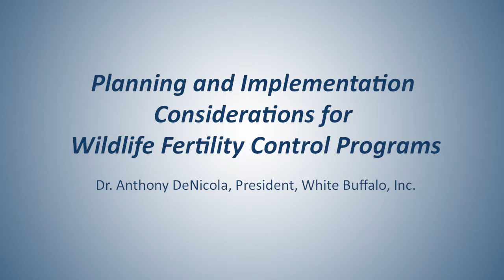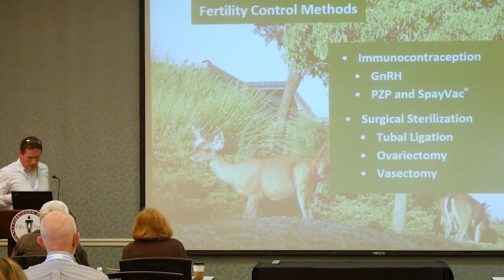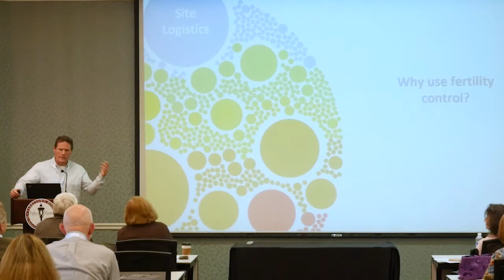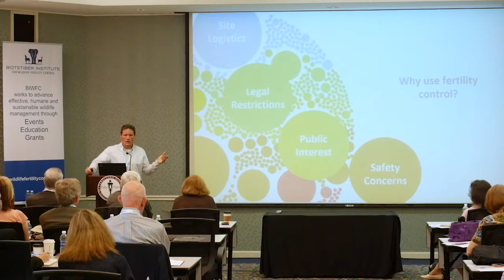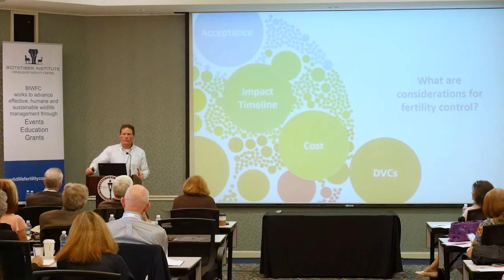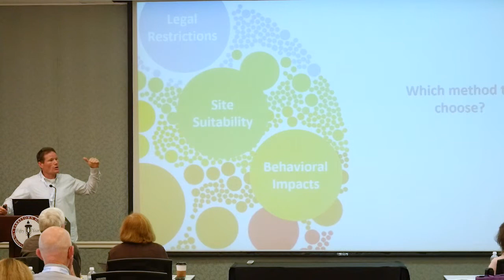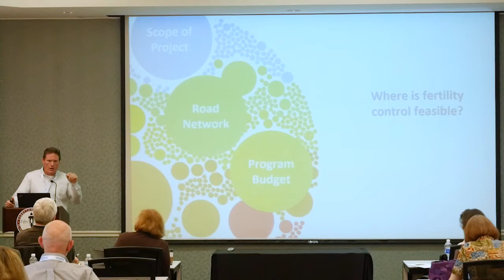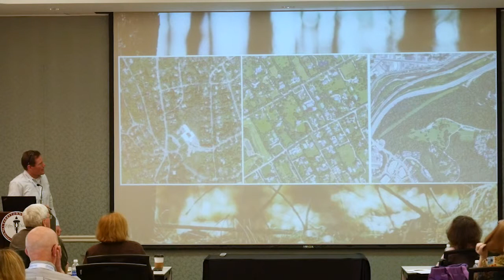Anthony DeNicola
“Planning and Implementation Considerations for Wildlife Fertility Control Programs”
Dr. Anthony DeNicola, President, White Buﬀalo, Inc.